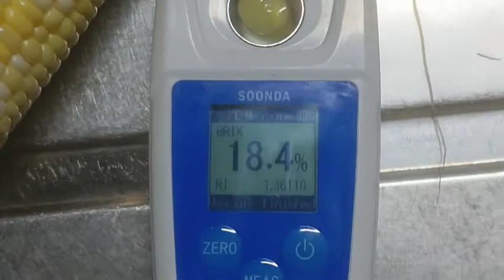井川産限定プレミアムトウモロコシ🌽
静岡市葵区井川　趣味で栽培するトウモロコシ
トウモロコシの種類は、
(ドルチェドリーム)このトウモロコシを井川で栽培できるのか？
糖度％計を購入！
令和4年7月22日15時30分収穫の
と名付け！
令和4年7月23日朝6時30に昨日15時30分に収穫した
トウモロコシをあえて12時間以上経過しての糖度％検査
18.4％でした。